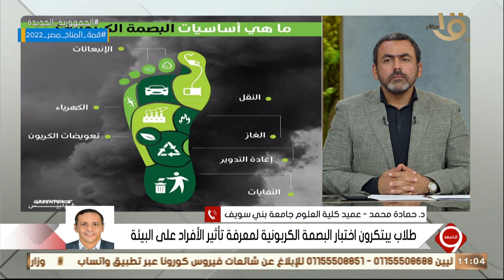التاسعة | “ طلاب يبتكرون اختبار البصمة الكربونية - مزايا الشبكة الوطنية الموحدة “ وحلقة 31-10-2022